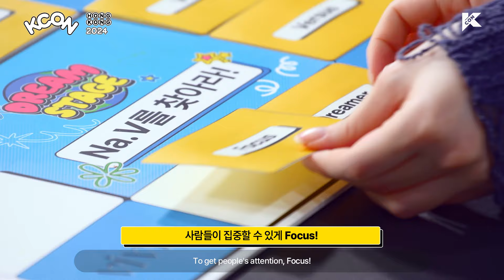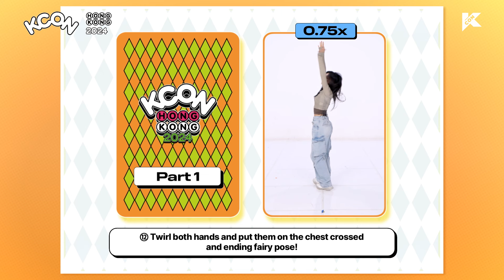DREAM STAGE🌟 | VIVIZ (비비지) | KCON HONG KONG 2024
[KCONHONGKONG2024] DREAM STAGE🌟 VIVIZ 'MANIAC' : GUIDE VIDEO

📆Application Period: ~ MAR 24 11:59PM (HKT)

Watch VIVIZ's 'MANIAC' guide video and record a video performing the key dance points.

Recruiting MANIAs to perform together on a once-in-a-lifetime special stage!🎉

✅For more details, check the application link

📍 MAR 30 - 31
✨Let’s KCON!

World's NO.1 K-Culture Festival, KCON！

월드넘버원  K-컬처 페스티벌, KCON！

世界最大のK-Cultureフェスティバル、KCON！